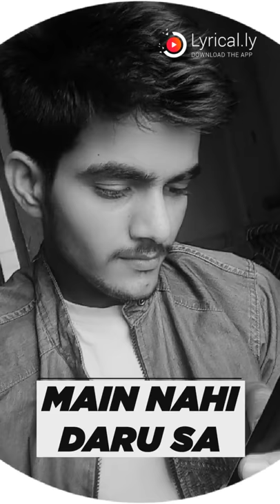Devpal sinh Jhala rajputa banna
Jhala banna
1234